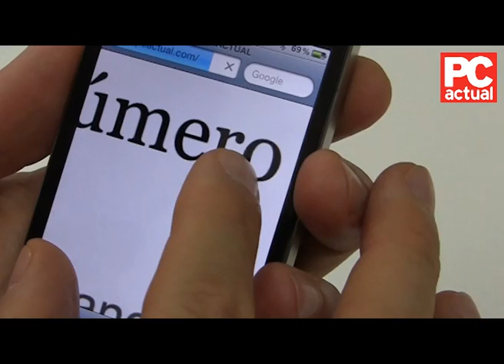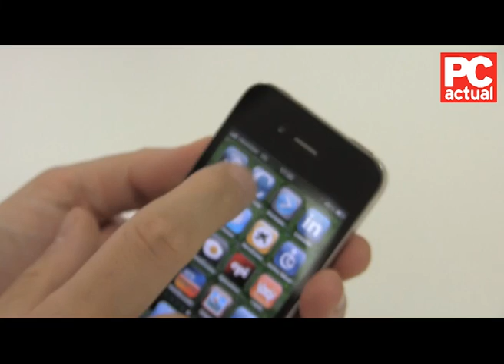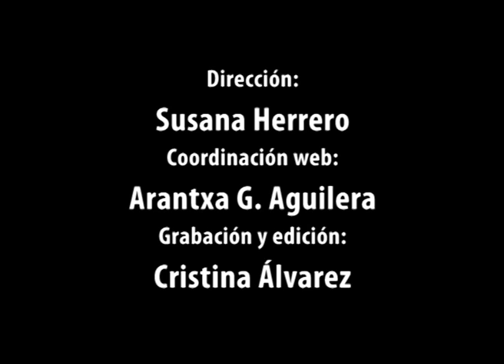PC Actual TV: Probamos el iPhone 4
En el Laboratorio de PC Actual hemos probado el nuevo smartphone de Apple. El iPhone 4 nos ha sorprendido positivamente gracias a su pantalla Retina, la calidad de sus acabados y las mejoras que presenta respecto al iPhone 3GS. Si quieres más detalles, no te pierdas nuestro anáisis en profundidad